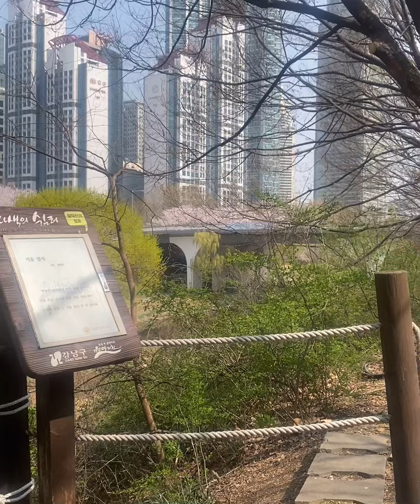[Saturday morning]April Fools’ day, pleasant walk in Seoul, Korea